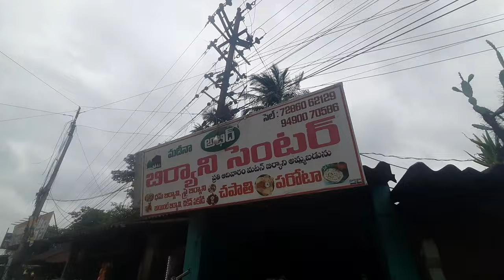Rajahmundry To Chagallu Village || Hitchhiking Traveling || ANIL LOVES JAYA